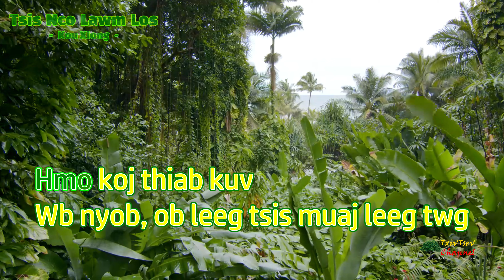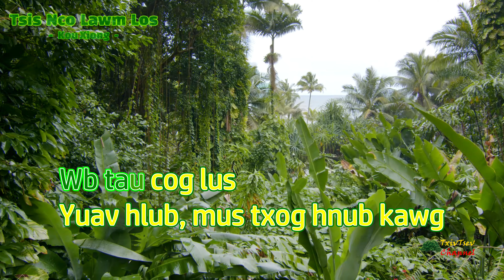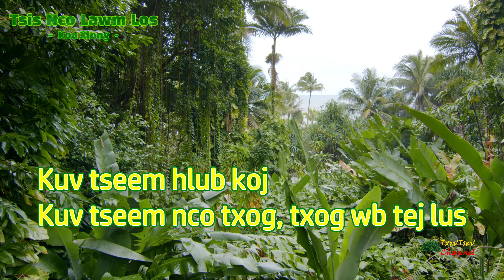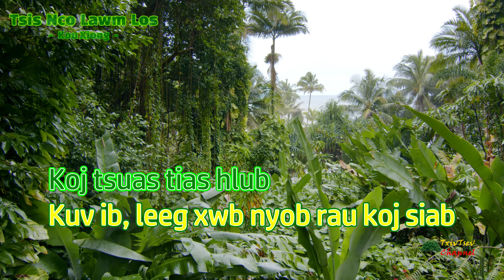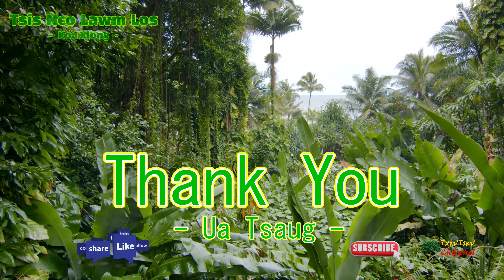Tsis Nco Lawm Los - Karaoke Sing Along - Kou Xiong